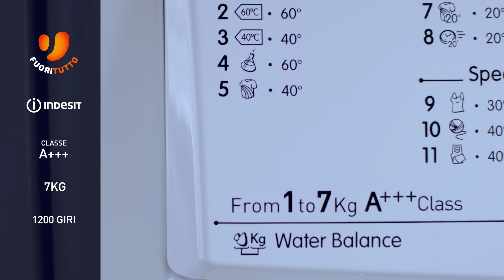Unieuro Fuoritutto “Lavatrice Indesit 7 Kg.”. Regia: Francesco Nencini.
Cliente: Unieuro
Agenzia: Red Cell
Casa di Produzione: Visionaria Film.
Direttore Creativo: Gianluca Nappi
Produttore: Daniele Cantalupo
Regia: Francesco Nencini
DOP: Francesco Carini A.I.C. - IMAGO
Aiuto regia: Antonino Valvo
Direttrice di Produzione: Roberta Simone
Vfx supervisor: Fabrizio Dublino
Colorist: Bruno Lombardi
Stylist: Ylenia Puglia
Make up: Conrad Antezza
Scenografie: Andrea Serafino